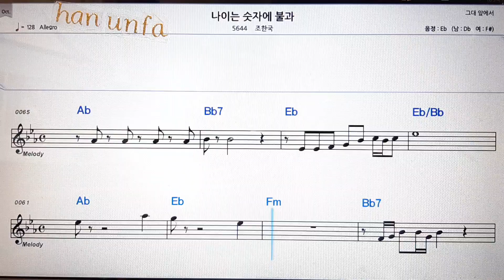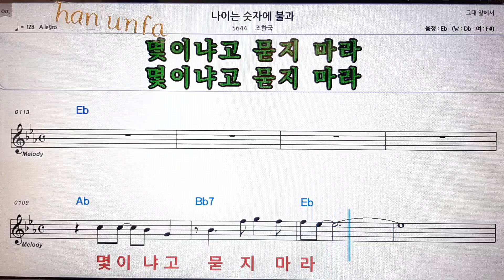나이는 숫자에 불과/조한국💋노래방 반주*기타 코드 악보*가라오케💖Karaoke*Sheet Music*Chord*MR